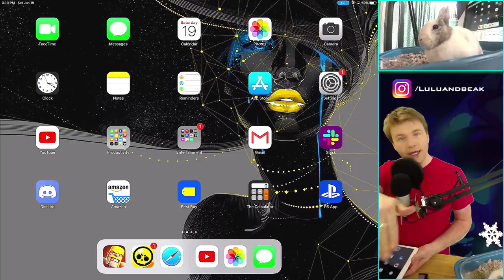i NEVER saw this coming.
▶️ It's Clash of Clans on Beaker's Lab! We're going in today with NO expectations again, and guess what? IT WORKED! ENJOY!!! ◀️